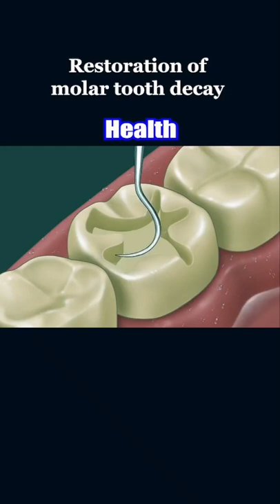Çürük Diş Onarımı Nasıl Yapılır?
Arkadaşlar her gün yeni videolar atmak için çabalıyorum